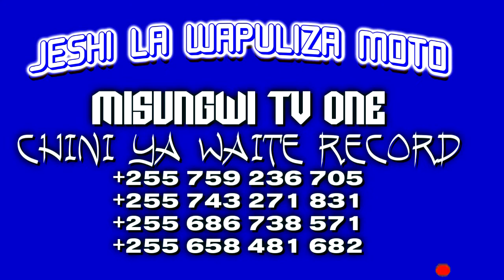Nyanda_Bhulugu Song Bhabha Bhuhemba Official Video 2021-Misungwi tv one